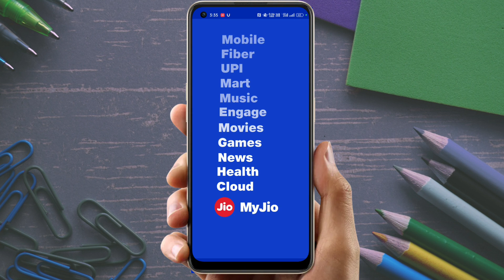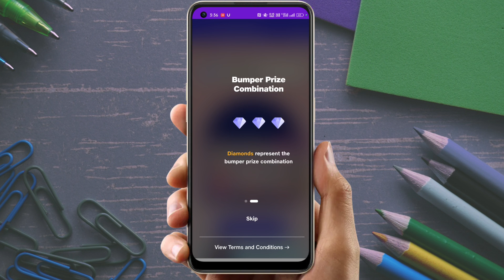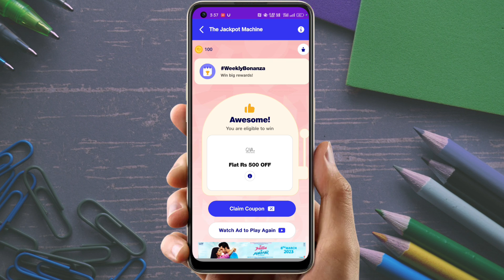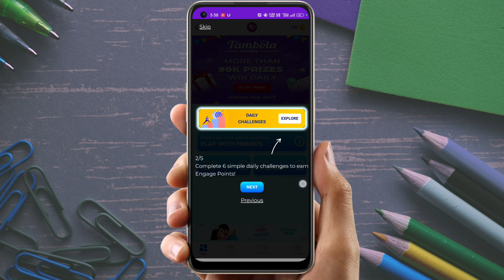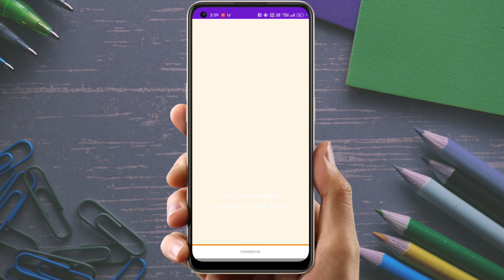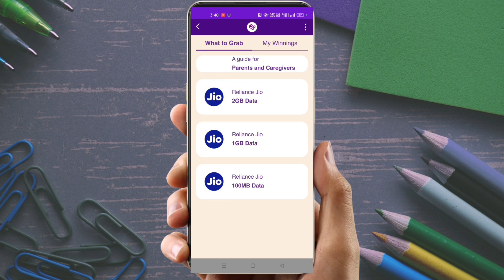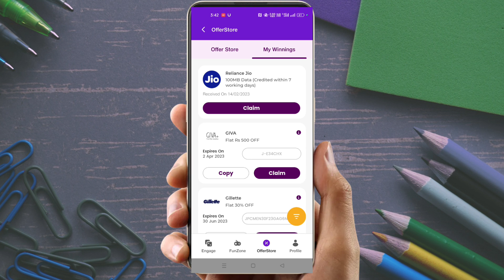Jio 10 GB Free Data Offer 2023 | My Jio App Se Free Data Kaise Le 2023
certified desi texh
CERTIFIEDDESITEXH
JAISWAL ZONE
jaiswalzone

jio pe free data kaise paye
how to get my jio app free data
jio engage new offers
my jio app se free data kaise le 2gb
jio free data today Jio Engage 2022
jio number free Data
Jio free data win Today New offer
jio free 2GB data jio number
Jio Free 2GB Data Vaucher offer
Jio New Offer Today Free 2GB Data data
Jio Number 2GB Free Offer
Jio Engage Free Data Vaucher
Myjio Free data
Jio Free data Claim
Reliance Jio New Data offer
2GB Free Data
Jio Engage TVS Data Offer
Free 2GB TVS Jio Offer
jio free data code 2023 today
jio free 10 gb data 2023
free recharge 2023 jio
jio new offer today 2023
jio free internet code 2023
jio free data claim code 2023
tabcon boy
JIO ME DATA LO
JIO ME FREE DATA KAISE LE
HOW TO GET JIO FREE OFFER DATA